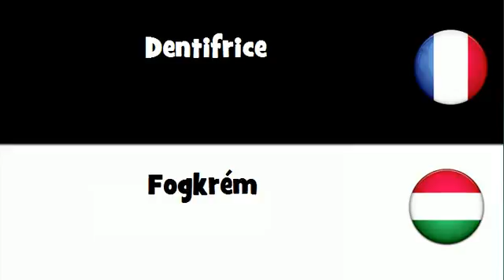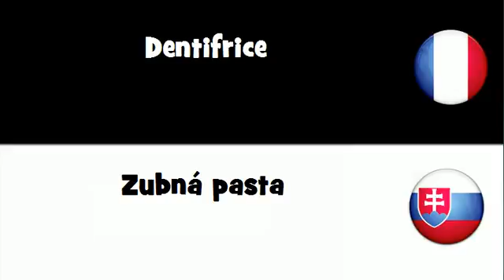Dites le en 20 langues # Dentifrice